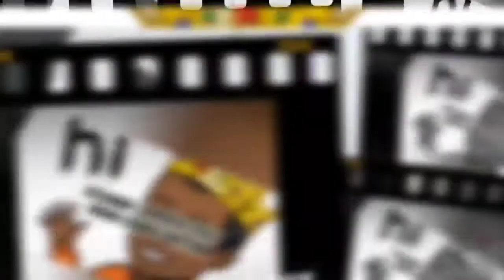Dott's View w. Gabe Crank and Eric Adlib: Is this the end of Tik Tok? ep.12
Today's  video: Is this the end of Tik Tok? ep.12
Show Topic: Tik Tok and the demise of it
Show: Dott's View w. Gabe Crank and Eric Adlib

Today's episode of Dott's View w. Gabe Crank and Eric Adlib is called Is this the end of Tik Tok? We get into why Tik Tok is coming to an end in America and already in india . So will Tik Tok survive or will it be left at the wayside? Let us know and Tik Tok your days are numbered. All are welcomed.to the channel.